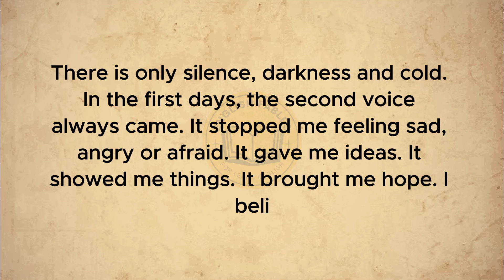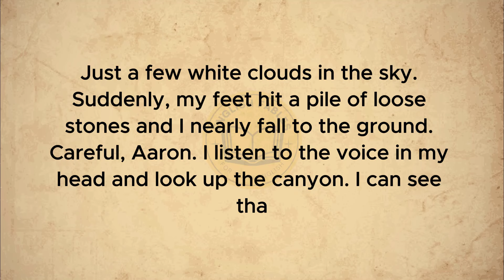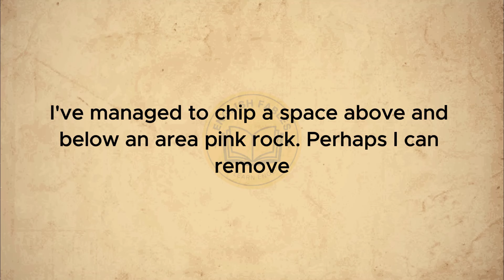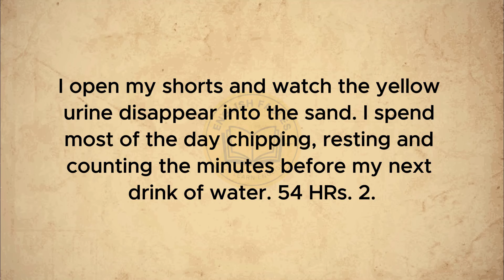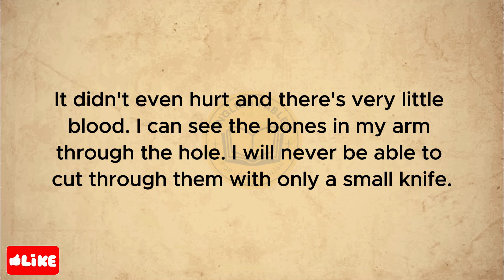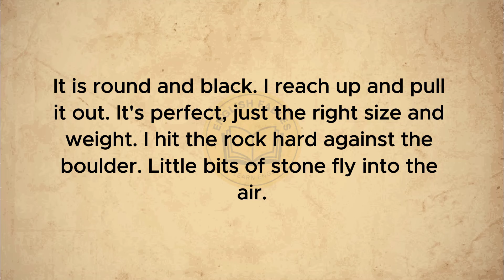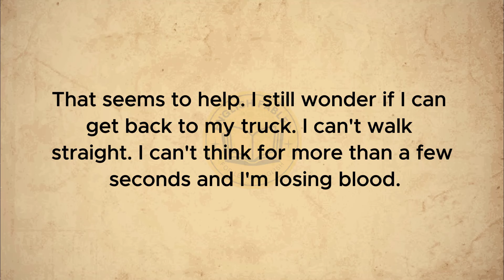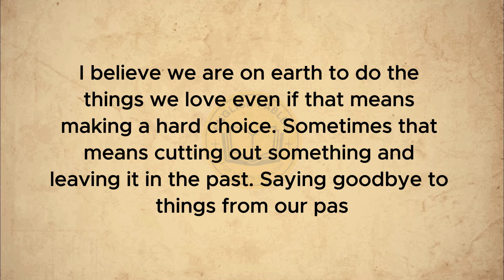Learn English Through Stories | 147 Hours | Graded Reader |⭐Level 1 | English Story Audiobook